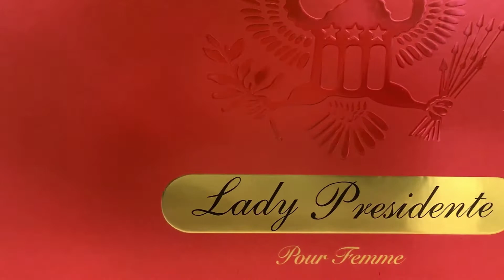Набор Lady Presidente Emper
Демонстрация женского парфюмерного набора Lady Presidente Emper (ОАЭ).
Преобладающий запах: цветочно-фруктовый.
Начальная нота: манго, нектарин, красный апельсин.
Нота сердца: лотос, лилия, клубника, яблоко.
Конечная нота: мускус, сандал, кокос.

Комплектность: парфюмированная вода 100 мл, дезодорант 200 мл, лосьон для тела 100 мл.